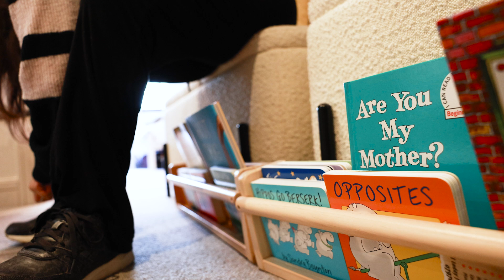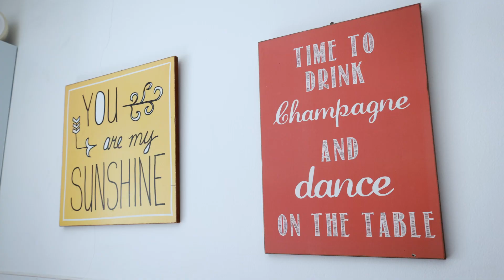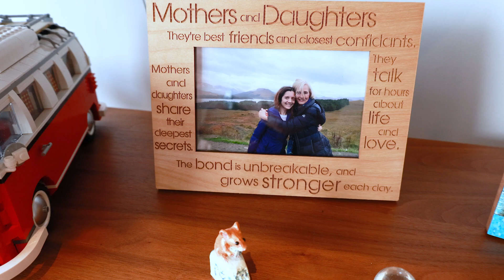Motherhood with CMT disease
Hi! My name is Bethany Meloche. I am a writer who also makes videos about living with CMT.

Music copyright codes:
Code: EDXSXFCDSYPJDIH9
Code: JQYYNEVRS7BPFIPN
Code: 2KNRGA0M99QJIEXV
Code: RYBP7CLG4ULF4DCV